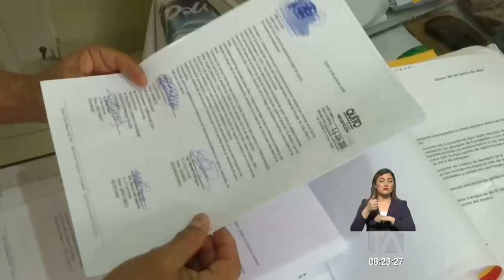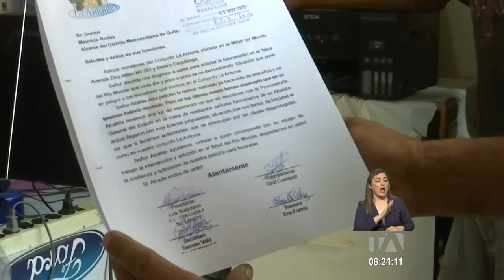200 casas en riesgo de desplomarse en la urbanización La Antonia